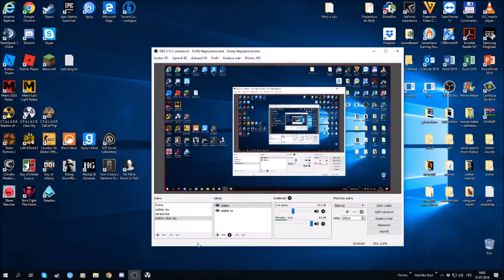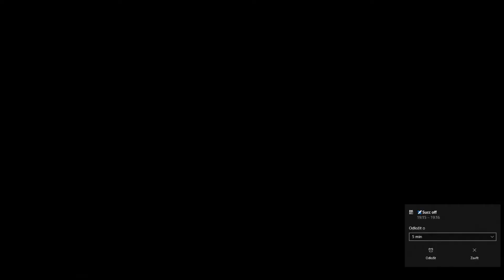STALKER Clear Sky part-4 Žoldáci lezou tunelem a kopáči na smetišti jsou švorc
no jo další stalker